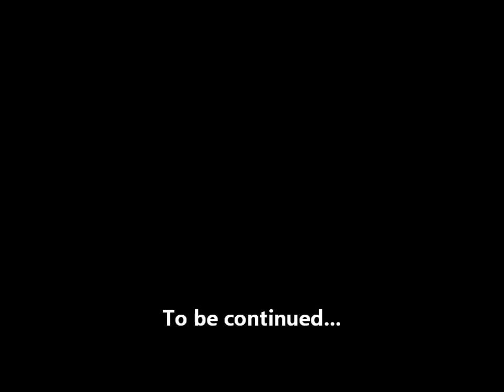Symulator Farmy 2011 Multiplayer part2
Symulator Farmy 2011 Multiplayer. Sianie kukurydzy i nawozów, zworzenie słomy.